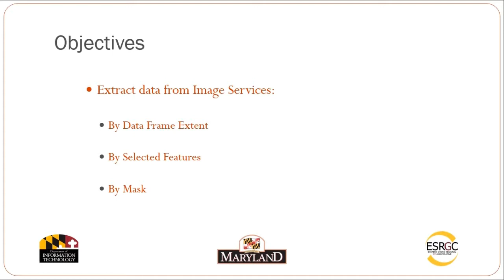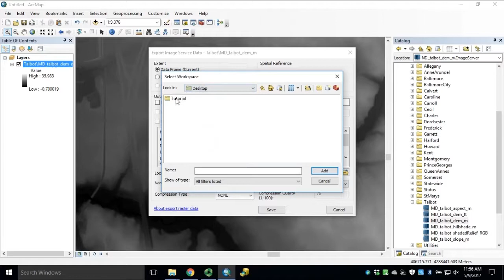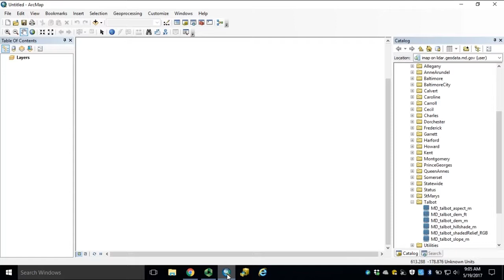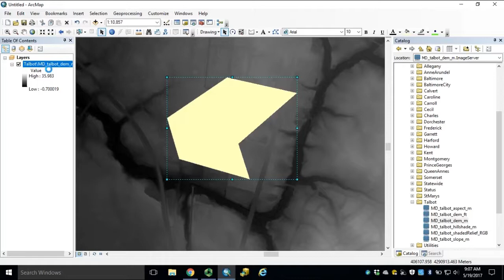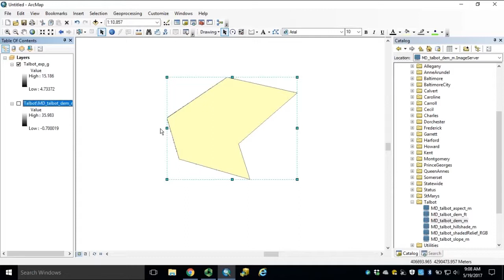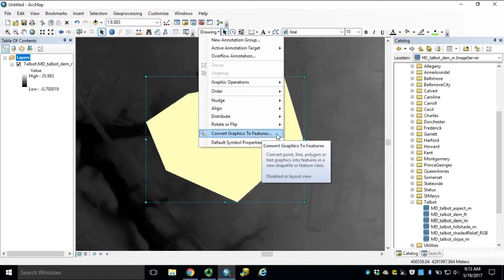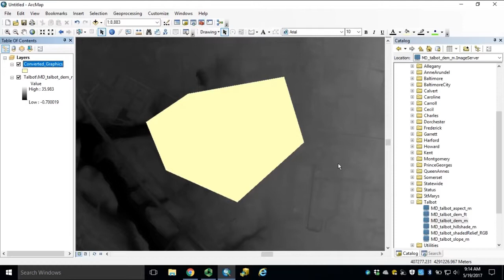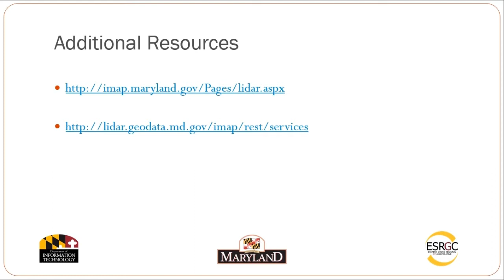Module 2: How to Extract from Image Services in ArcGIS for Desktop